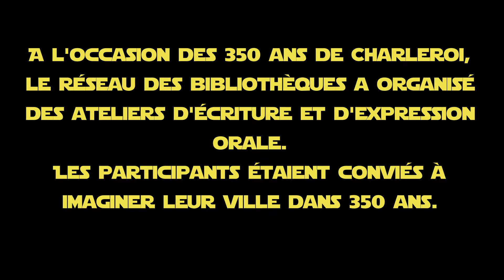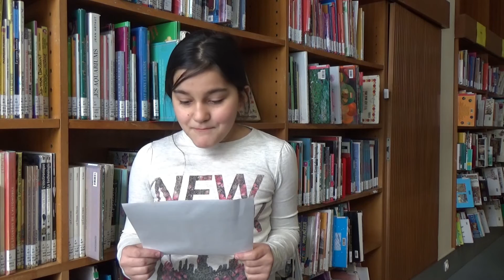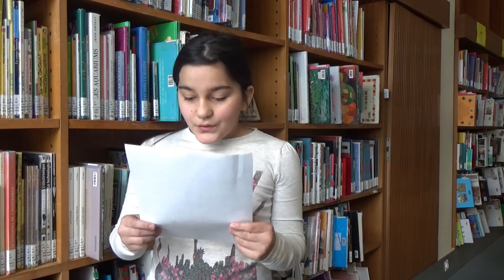Charleroi dans 350 ans - Capsule 5e B Vauban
A l'occasion des 350 ans de Charleroi, le réseau des bibliothèques a organisé des ateliers d'écriture et d'expression orale.
Les participants étaient conviés à imaginer leur ville dans 350 ans.